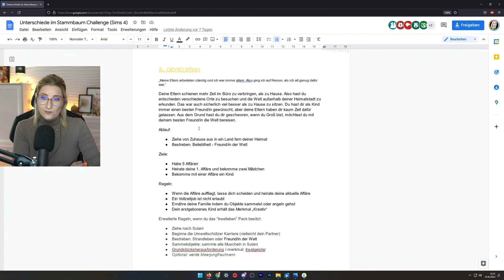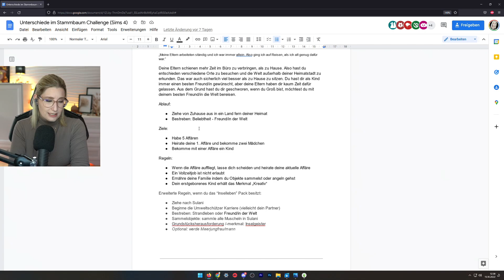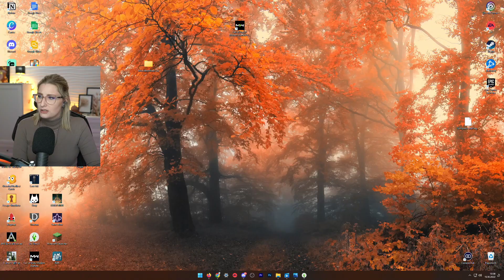Ein Geburtstag nur mit dem Kindermädchen? | Sims4 Unterschiede im Stammbaum | 15.10.22 | Insanedra